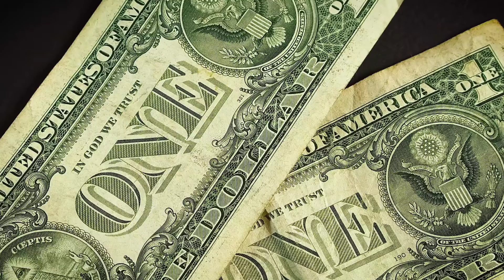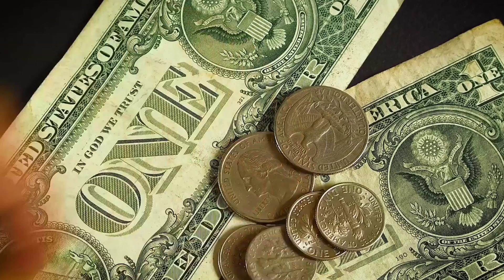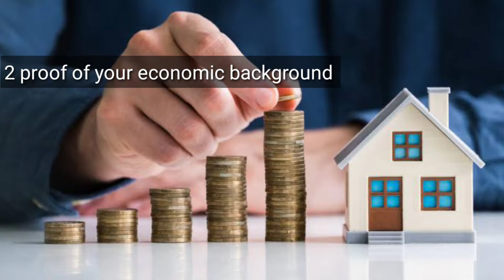Black Money के लिए Swiss Bank ही क्यों ? Swiss bank क्या है ? इसके नियम क्या है ?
namaskar dosto

aj ke is video me hm janege swis bank he  kya he eske kya rules he.

30500 crore in Swiss bank of Indian
can i open a swiss bank account from the us
can i open swiss bank account online
can i open a swiss bank account from abroad
evra corp v. swiss bank